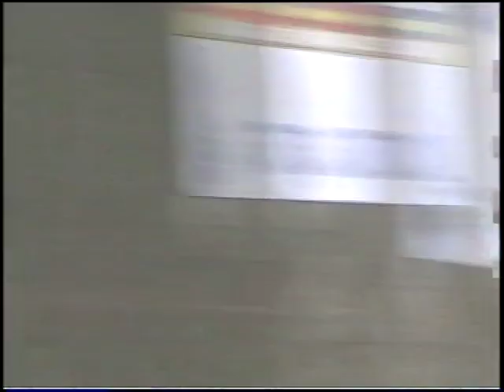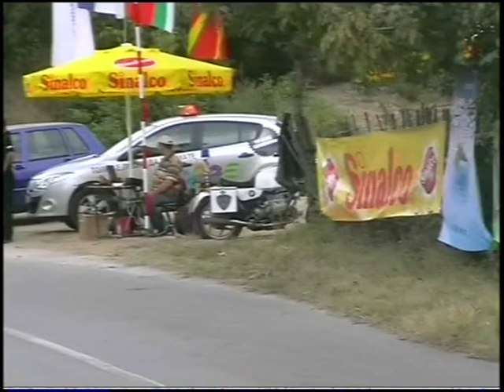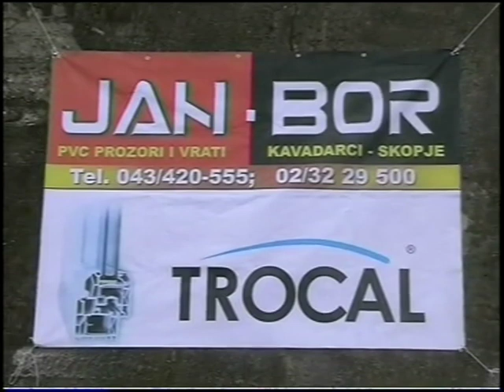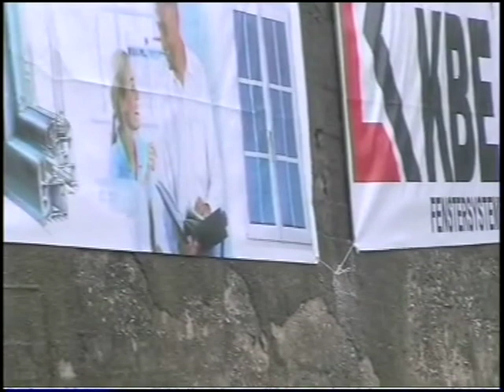Kavadarci 2010 (1)